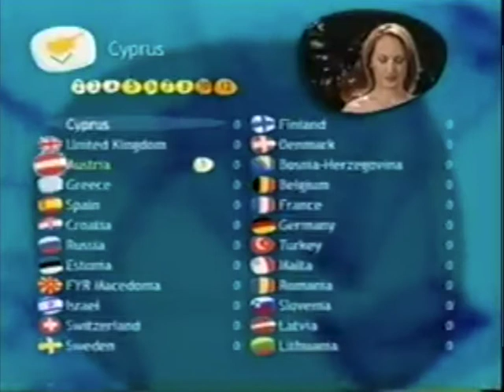Ira Losco Malta Eurovision 2002 and 2016 chats with Padraic, Eurovision Debate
Was such a lot of fun remembering eurovision 2002 and 2016, as well as upcoming events with Ira Losco.
Ira chats about her experiences and answers the question "Would you come back to Eurovision again"